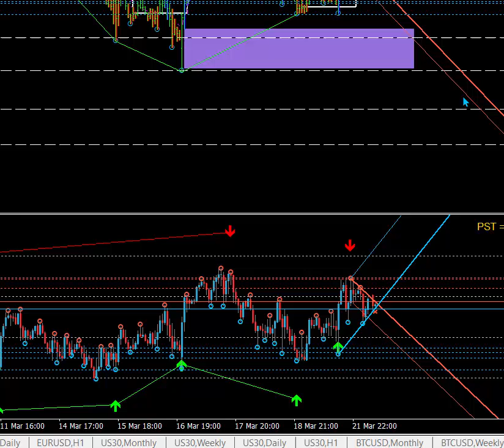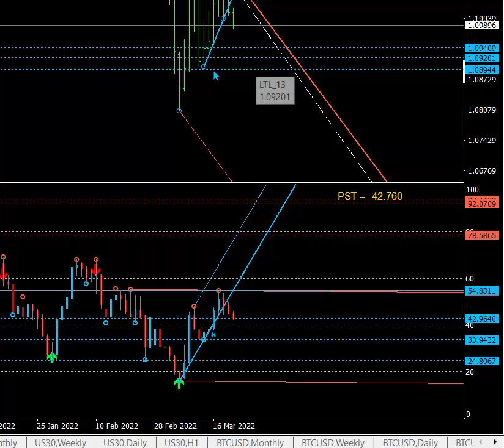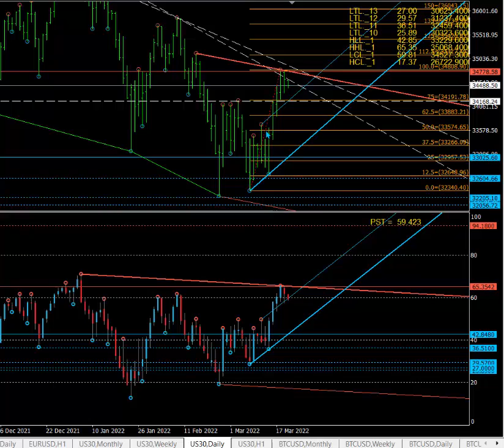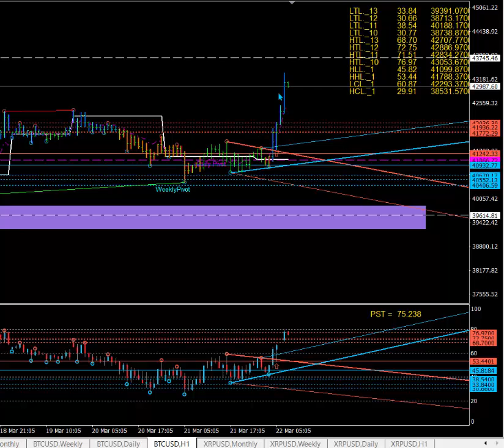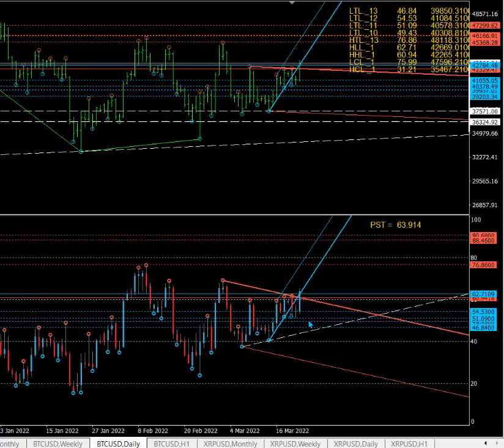22 MARCH Market analysis - technical analysis & astrology. The best way to trade! Time & Price!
69 days or 101 days trader career transformation program and become a pro trader.
You can use any decent astrology software as long as it has: 1-Geocentric and Heliocentric. 2-Asteroids are also good to have. 3-If you can also see the wheel spinning that would be also great so we can see ahead with ease. 4-If it also gives a report on daily aspects and the time of exactness accurately then that should do it.